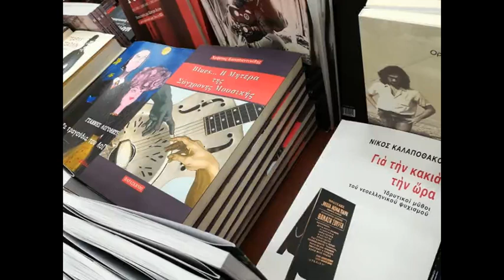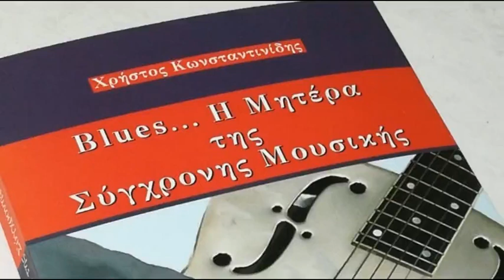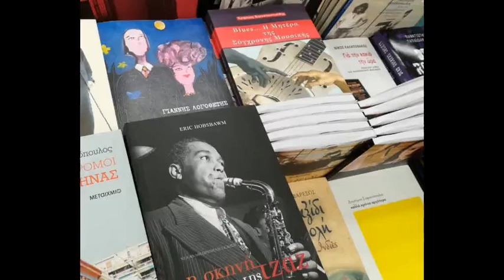Blues... Η Μητέρα της Σύγχρονης Μουσικής / Χρήστος Κωνσταντινίδης - Σ. Ελληνιάδης 2η Εκπομπή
2η Ραδιοφωνική συνέντευξη στην εκπομπή του Στέλιου Ελληνιάδη : "Ένα ντέφι που πάει παντού". Ρ/Σ Στο Κόκκινο (22 Φεβ 2020)

Το βιβλίο ««Blues… Η Μητέρα της Σύγχρονης Μουσικής» του Χρήστου Κωνσταντινίδη  (εκδόσεις Παρασκήνιο) απευθύνεται σε όλο το αναγνωστικό κοινό, επιπλέον όμως είναι και για μουσικούς ή επίδοξους μουσικούς. Αναλύονται τα βασικά συστατικά της Blues.

Από το οπισθόφυλλο του βιβλίου:
Με βάση το Blues θα μιλήσουμε για την σύγχρονη μουσική και τον ευρύτερο πολιτισμό μας. Περνάμε από πολλούς «σταθμούς» όπως το Rock’n Roll και τους Hippies και συνεχίζουμε την αφήγηση γεγονότων και καταστάσεων με πολλές αναφορές και στην χώρα μας την Ελλάδα. Από τις φυτείες στον Μισισιπή μέχρι την σημερινή ποπ μουσική θα δούμε το Blues όχι μόνο σαν γενεσιουργό στοιχείο, αλλά και σαν συνδετικό κρίκο! Tο ακούμε στην ποπ, την ροκ και σε πολλά σύγχρονα είδη. Εδώ είναι και το καταπληκτικό της υπόθεσης … έχουμε τελείως αμόρφωτους και προκλητικά βασανισμένους ανθρώπους, οι οποίοι δημιουργούν μια ολοκληρωμένη μουσική αντίληψη που φτάνει να επηρεάσει όλο τον πλανήτη. Αυτό που δεν μπόρεσαν να πάνε παραπέρα φοβερά μορφωμένοι μουσικοί, το κατάφεραν εξαθλιωμένοι άνθρωποι που καλά-καλά δεν ήξεραν γραφή και ανάγνωση!

Απο το βιογραφικό:
Ο Χρήστος Κωνσταντινίδης γεννήθηκε στην Αθήνα το 1971. Μεγάλωσε στην Νέα Ιωνία με έφεση στους αριθμούς και τις νότες! Ξεκίνησε να παίζει κιθάρα στα 16 του έχοντας από τότε ιδιαίτερη αγάπη για το Blues την Jazz και το Rock. Συμμετέχει ενεργά στην Αθηναϊκή μουσική σκηνή με διάφορες μπάντες. Τα τελευταία 20 χρόνια περίπου εργάζεται σαν Μηχανικός Βιοϊατρικής Τεχνολογίας με εξειδίκευση στα δερματολογικά Laser. Ήταν πάντα αναγκασμένος να κάνει διπλή ζωή, αφού ο χρόνος του ήταν μοιρασμένος μεταξύ τεχνολογίας και μουσικής. Επίσης τον ενδιαφέρουν οι πολιτικοκοινωνικές εξελίξεις. Ο τρόπος γραφής του είναι επηρεασμένος από τον πολυαγαπημένο του συγγραφέα Νίκο Τσιφόρο!